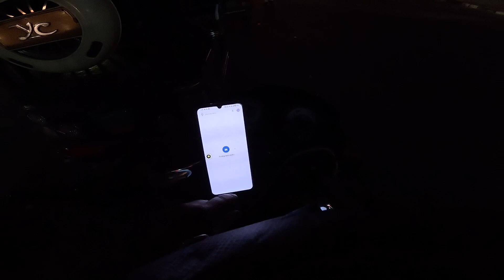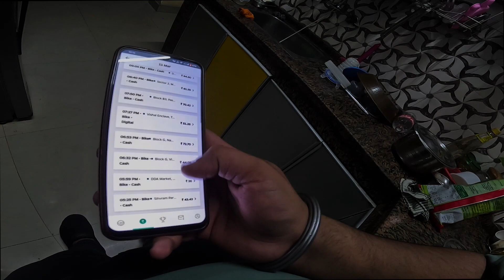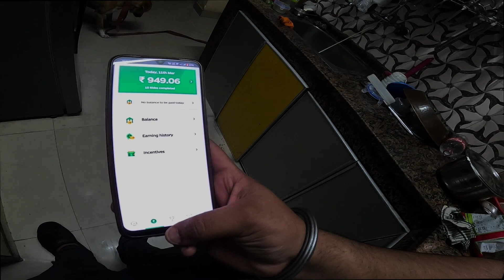Uber Vs Ola Bike Taxi Earning 🤑 // Uber bike earning // Ola bike taxi job 🔥